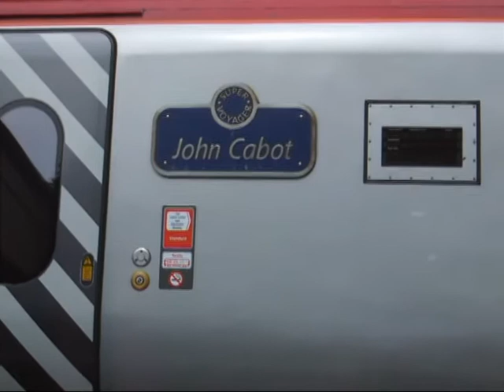Virgin Super Voyager, Colwyn Bay, 29.7.2011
The 14:50 Virgin Super Voyager service to London Euston, arrives and departs Colwyn Bay, on Friday 29 July 2011